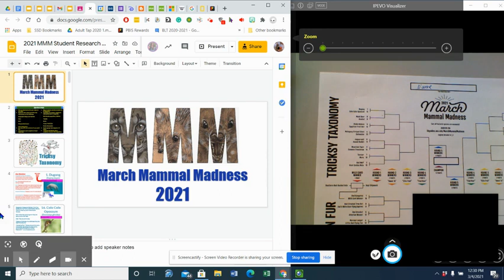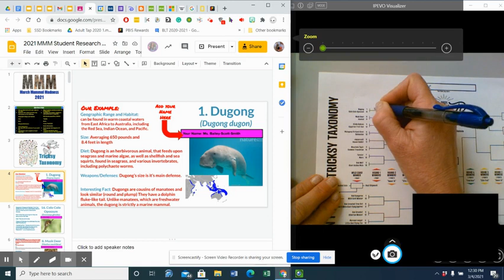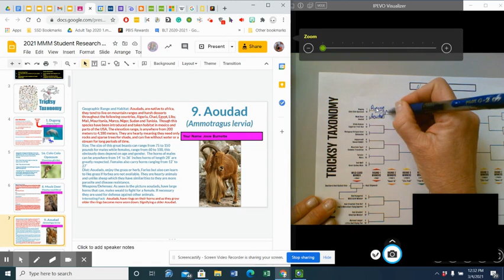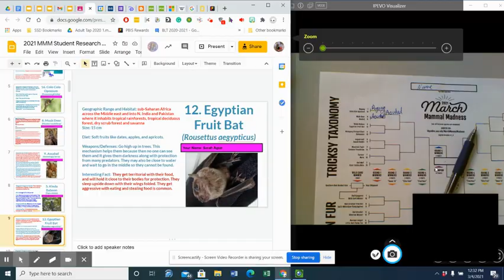How to fill in your March Mammal Madness Bracket!